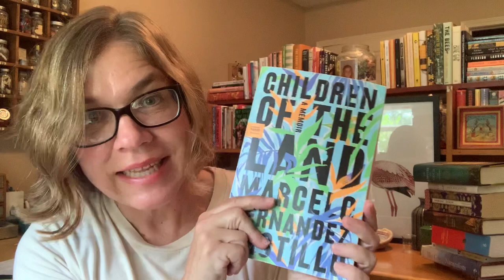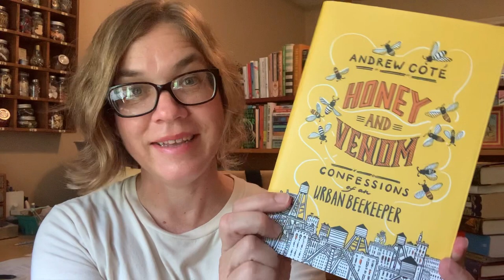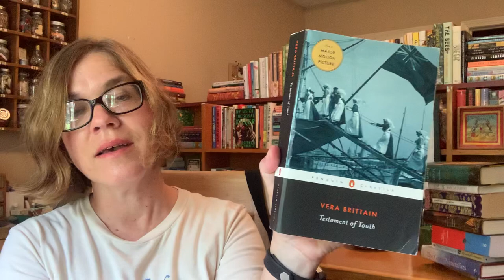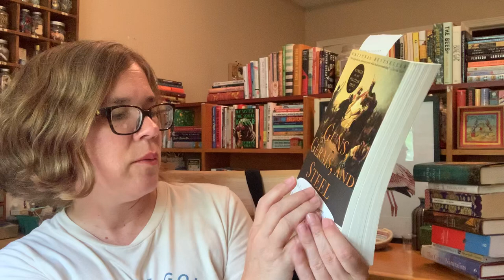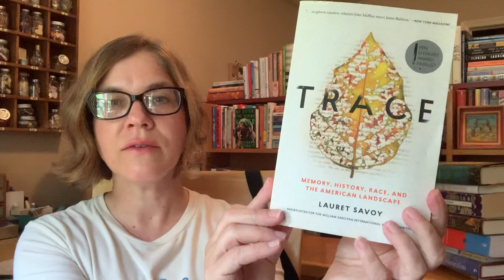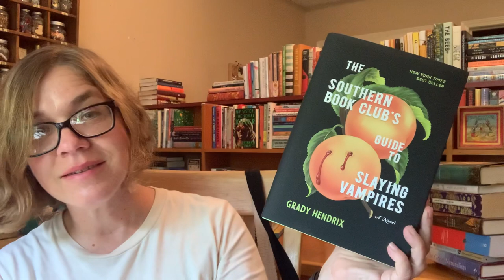July Book Haul